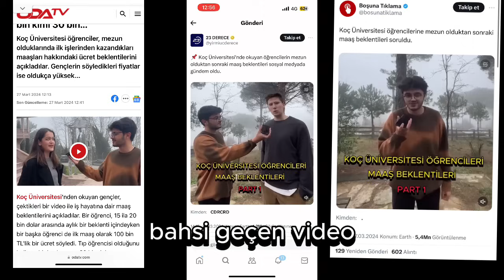DERECE ÖĞRENCİLERİNİN SON 2 AY RUTİNİ! 3 FARKLI RUTİN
biz son 2 ayı nasıl değerlendirdik, siz nasıl değerlendireceksiniz. hangimizin yaptığı size uygunsa onu yapın. zorlamaca yok, esenlikler.

instagram hesaplarımız:
efe: efe_ustn
musab: musabdemircci
subutay: sutubay

üçyüzotuzüç, Koç Üniversitesinde okuyan ve YKS 2022'de
Türkiye 3.sü olan Efe,
Türkiye 128.si olan Musab ve
Türkiye 202.si olan Subutay'ın 2022'nin Kasım ayında sınava hazırlanan öğrencilere yardımcı olmak üzere kurduğu bir tecrübe aktarımı platformudur.

Efe Üstün Koç Üniversitesi Ekonomi, Musab Demirci ve Subutay Ünal Koç Üniversitesinde İşletme bölümünde okumaktadır.